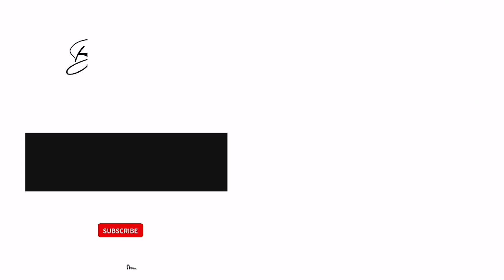The Bad Sisters Seafood Mukbang Part 2 | Q&A